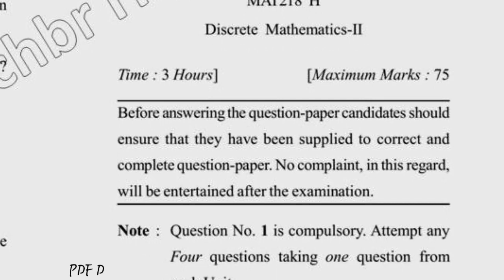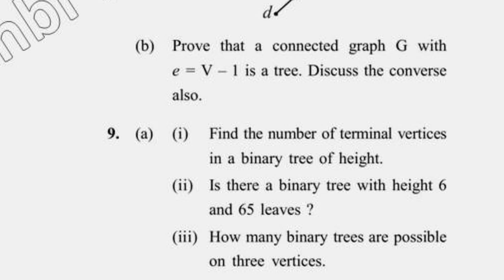Dcrust MSc Discrete Mathematics 2nd Sem English Question Paper